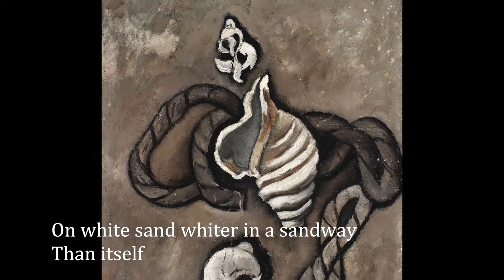Wingaersheek Beach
From David Alpher’s Between Twilights:
Seven Songs on Poems of Marsden Hartley

Robert Osborne, bass-baritone
David Alpher, composer and pianist
Recorded live at the Rockport Chamber Music Festival
Shalin Liu Performance Center